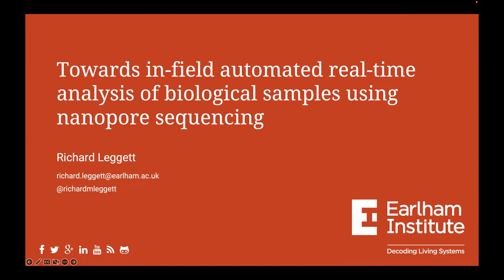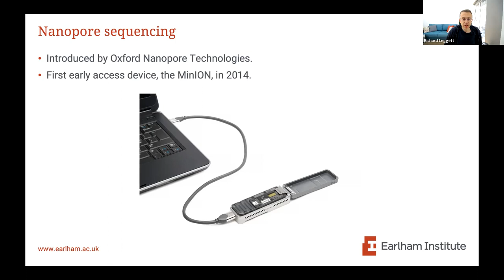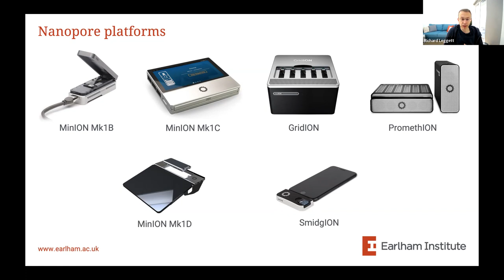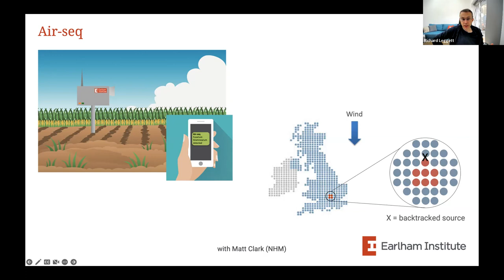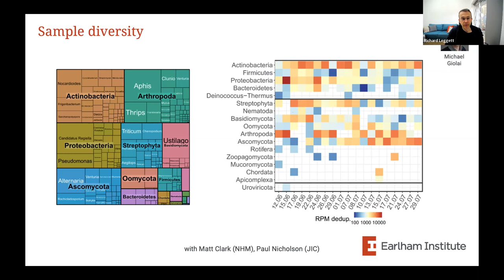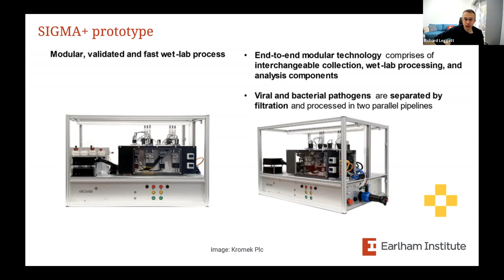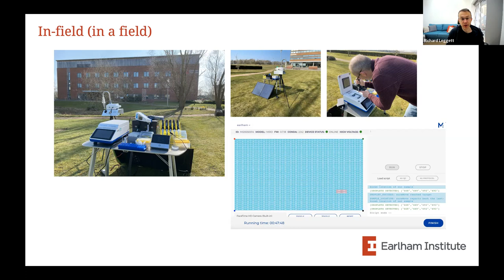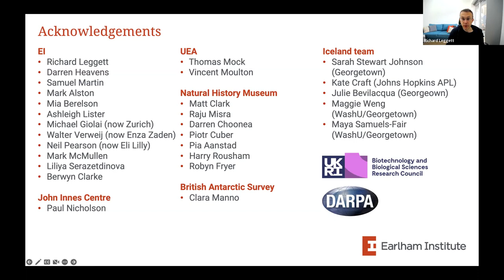AgriFoRwArdS Seminar Series (March 2023) - Richard Leggett, Earlham Institute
Towards in-field automated real-time analysis of biological samples using nanopore sequencing